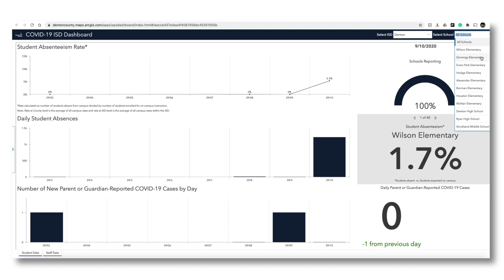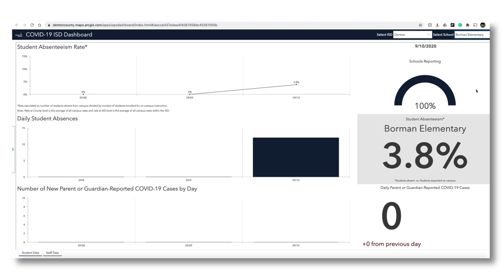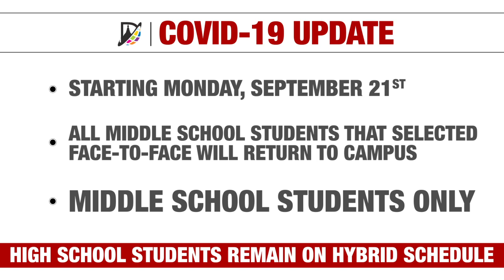Middle School Hybrid Plan Change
Denton ISD Superintendent, Dr. Jamie Wilson, talks about the plan for our middle school students that chose face-to-face learning.